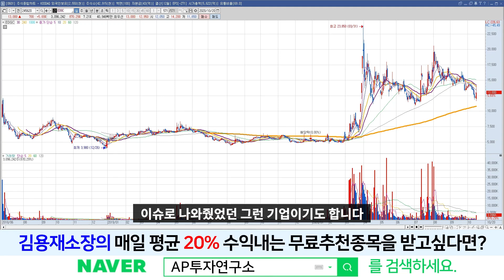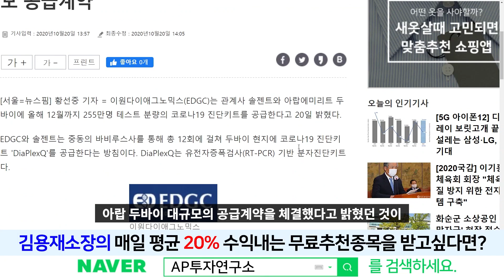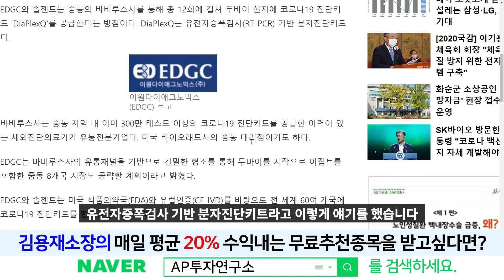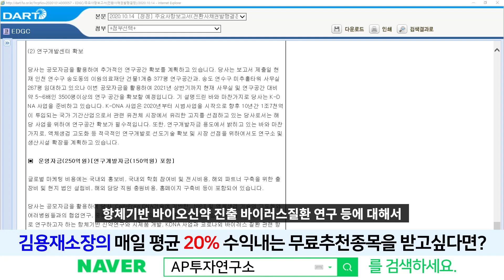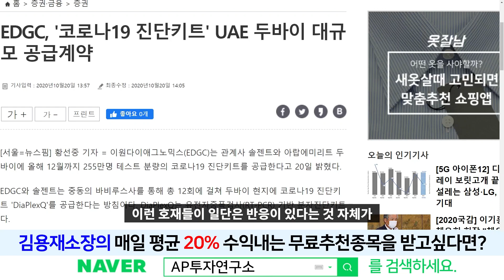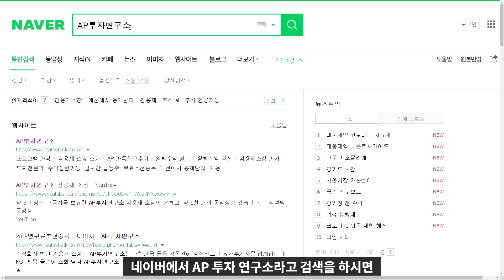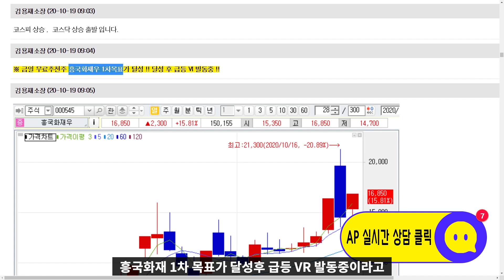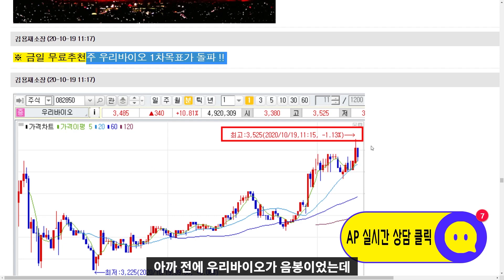EDGC(245620) - 진단키트 두바이 대규모 공급계약 소식